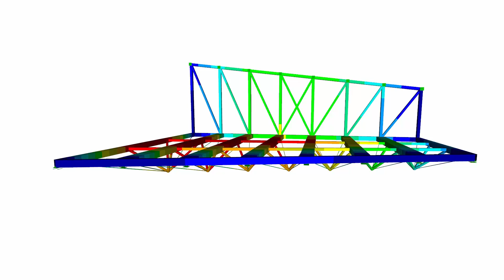[EN] CP 001104 | John W. Budynek Older Design, University of Massachusetts, USA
We wrześniu 2017 ukończono budowę Design Building, będącego częścią Uniwersytetu Massachusetts w Amherst. Projekt, o wartości 52 milionów dolarów, jest jedną z największych konstrukcji drewnianych w USA i jedną z największych na świecie projektów kompozytów drewniano-betonowych.